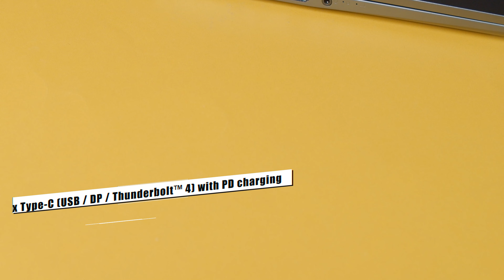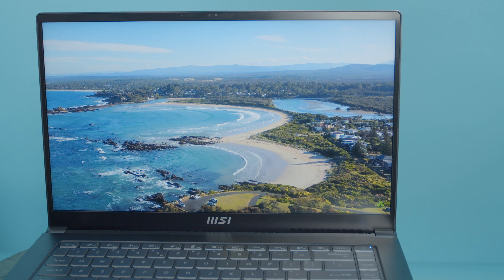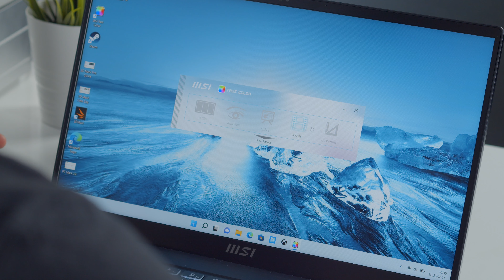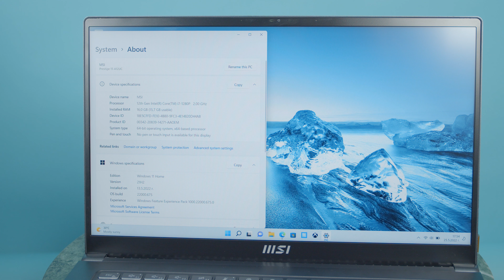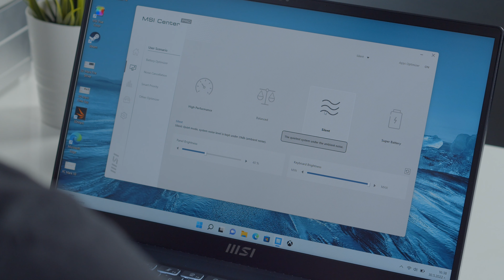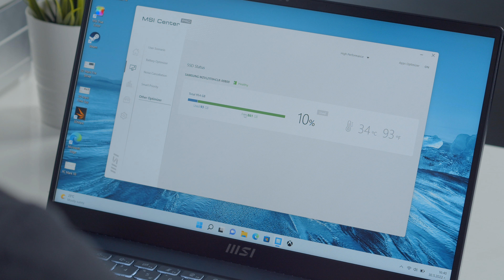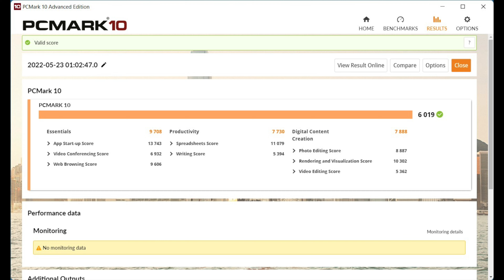MSI Prestige 15 - Не просто бизнес лаптоп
MSI са известни най-вече с геймърските си продукти, но това далеч не е единственият бранш, в който просперират. Prestige 15 е чисто-ново решение за всеки, който иска мощността на геймърски лаптоп, но не и естетиката.

С изчистеният си и елегантен дизайн, този преносим компютър би изглеждал съвсем на място във всяка конферентна зала. От нашето ревю ще научите какво още може да очаквате от него.